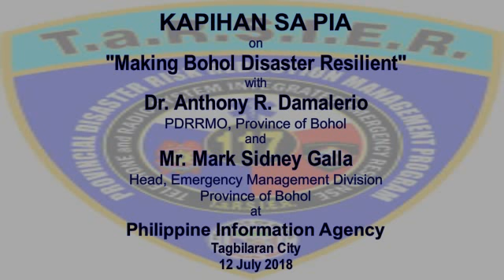Kapihan sa PIA on Making Bohol Disaster Resilient 12 July 2018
Kapihan sa PIA on "Making Bohol Disaster Resilient" with Dr. Anthony R. Damalerio, Chief Bohol Provincial Disaster Risk Reduction Office and Mr. Mark Sedny Galia, Head Bohol Emergency Management Division at Philippine Information Agency-Bohol Information Center, Tagbilaran City on 12 July 2018.